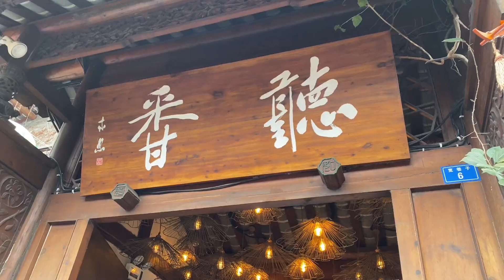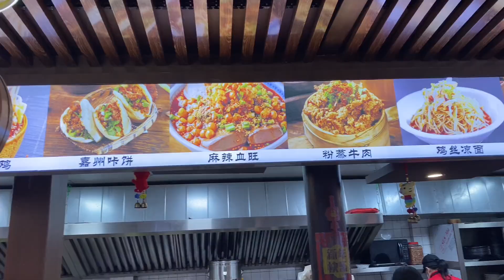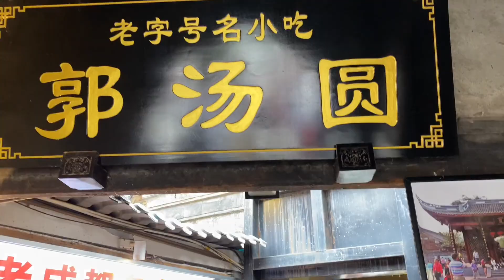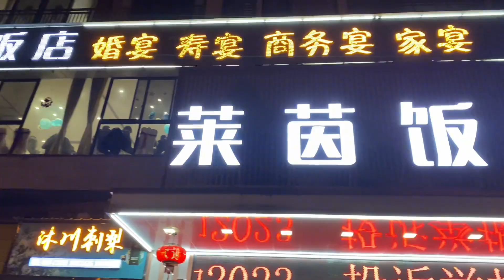一家五口自驾游到四川了，酒店住宿变得越来越贵，媳妇想出好主意